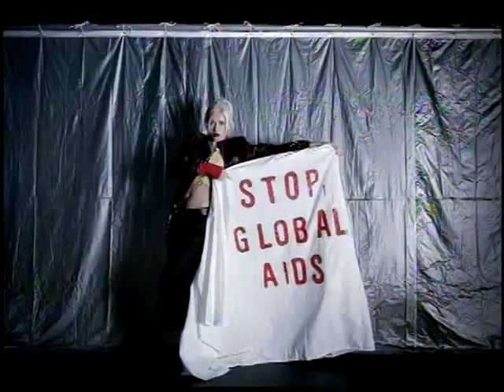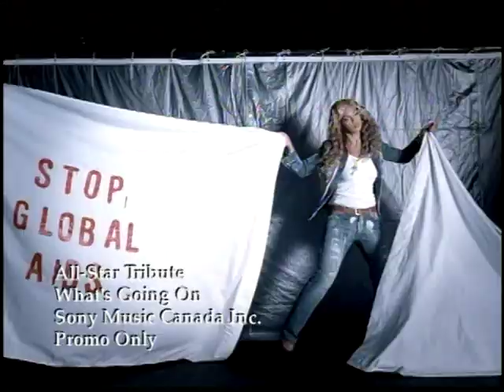All Star Tribute - What's Going On